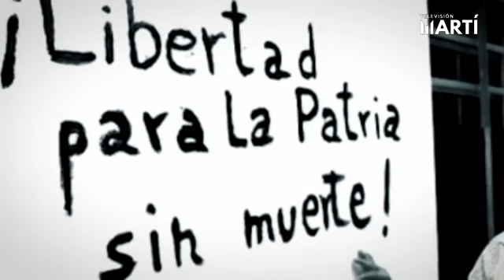Martha Beatriz | 8x8, mujeres cubanas en busca de la libertad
La economista, periodista independiente, dos veces prisionera política y de conciencia, única mujer de la Causa de los 75, Martha Beatriz Roque Cabello, ofrece su testimonio desde la Isla como mujer cubana en busca de la libertad.